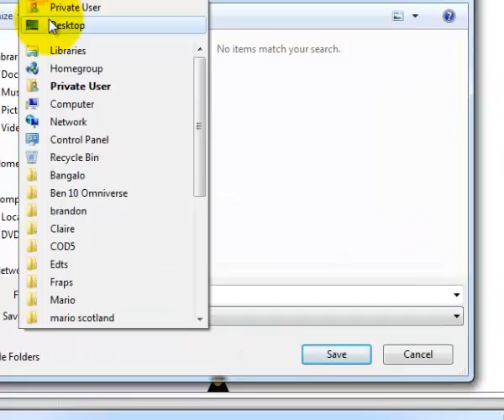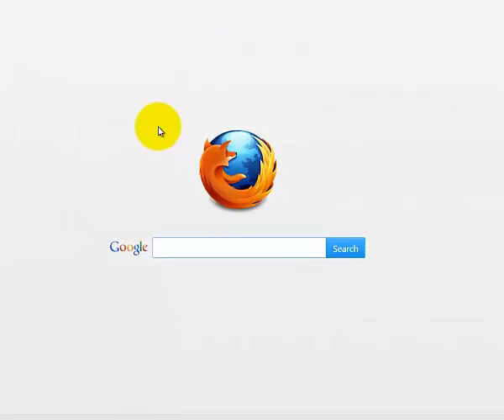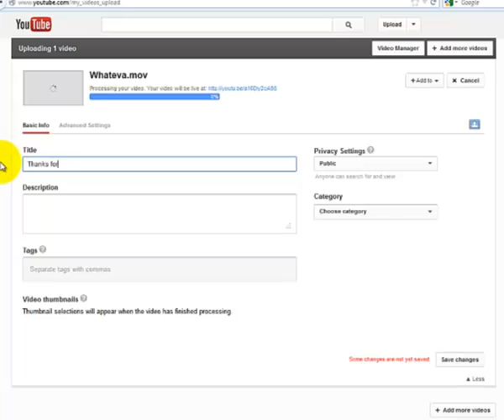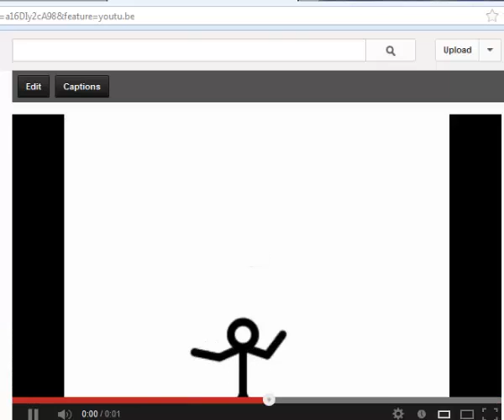How to put pivot animations to youtube [V2]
you will need :
Quick time player
and pivot v2
Share this if your friends want to do it too